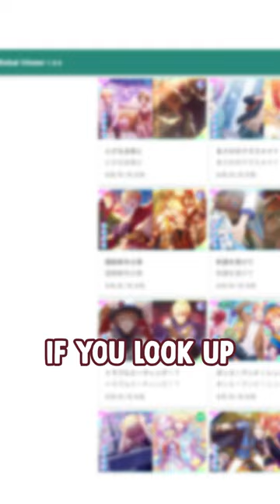Colorful Palette is driving our man insane!! 😭😭😭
Poor Tsukasa, every single card a new card of him appears in the game, it is worse and worse 😭😭😭😭

wxs world link tomorrow boys, get your gear ready :ppp